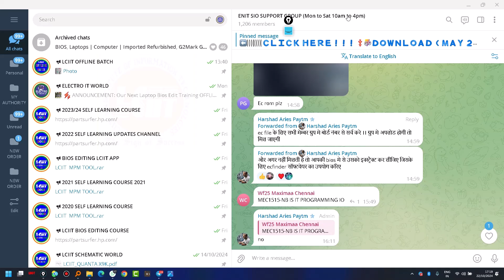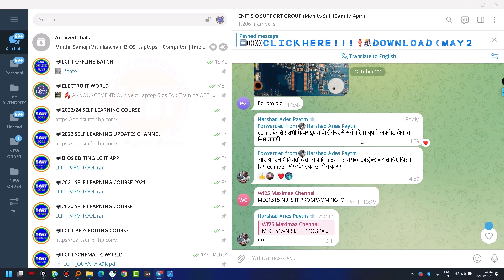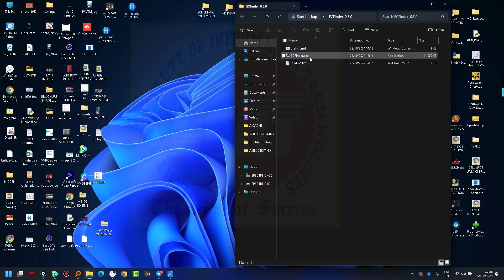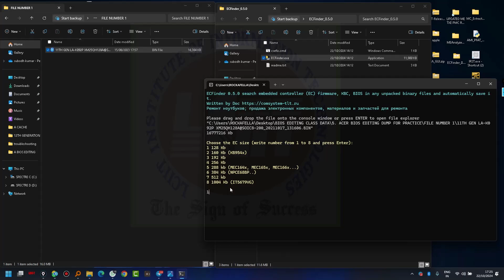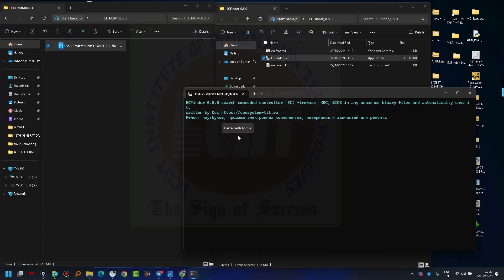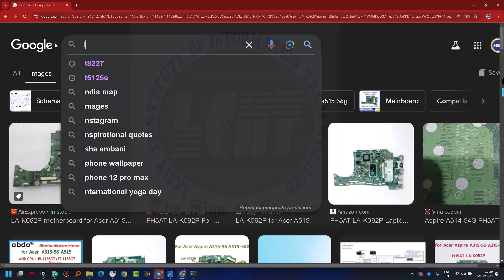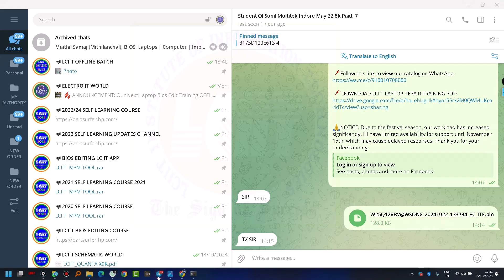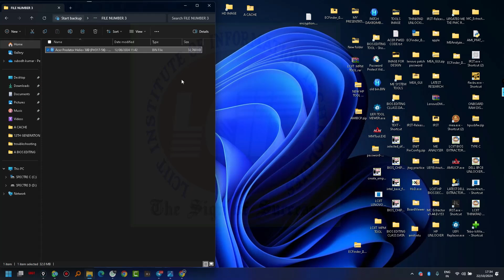Make Your Own EC BIOS with EC Finder | Step by Step EC BIOS Creation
In this tutorial, we'll show you how to create your own EC BIOS using EC Finder. This guide covers everything from setting up EC Finder to customizing and generating your own EC BIOS file. Whether you're a beginner or an expert, this video will walk you through the entire process to help you get the most out of EC Finder.

इस ट्यूटोरियल में, हम आपको दिखाएंगे कि EC Finder का उपयोग करके अपना EC BIOS कैसे बनाएं। इस गाइड में हम EC Finder सेटअप से लेकर अपने EC BIOS फ़ाइल को कस्टमाइज़ और जनरेट करने तक सभी चरणों को कवर करेंगे। चाहे आप एक शुरुआती हों या विशेषज्ञ, यह वीडियो आपको पूरी प्रक्रिया से अवगत कराएगा ताकि आप EC Finder का अधिकतम लाभ उठा सकें।

What You'll Learn:

Overview of EC Finder and its features
Step-by-step instructions to create EC BIOS
Tips and tricks for a successful extraction
Common issues and how to troubleshoot them
Want to create your own EC BIOS easily? In this video, I’ll guide you on how to use EC Finder tool to make a custom EC BIOS step by step.

✅ What you’ll learn:

What is EC BIOS and why it’s important

How to use EC Finder tool properly

Step-by-step EC BIOS creation process

Tips for laptop technicians & BIOS engineers

This tutorial is perfect for technicians, repair engineers, and DIY users who want to learn advanced BIOS editing & EC BIOS building.

EC BIOS creation, EC Finder tutorial, Make your own EC BIOS, EC BIOS with EC Finder, Laptop EC BIOS guide, BIOS editing tutorial, Laptop BIOS repair, EC BIOS tool, EC Finder software, How to create EC BIOS

🎯 ADDRESS: LCIIT,  E2/172B, UPPER GROUND FLOOR, STREET NO.4, SHASTRI NAGAR, NEW DELHI-52.
LANDMARK: NEAR SHASTRI NAGAR METRO STATION GATE. NO.2.